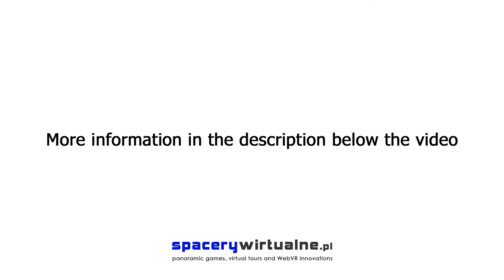Lensflare Plugin ver. 2.0 for krpano - types of lensflares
The second, much more advanced version of our "Lensflare plugin" for krpano.  In the video we show 9 different versions of the new, powerful and spectacular flares.
Plugin displays a flares in Flash and HTML5 (WebGL) and is fully compatible with WebVR.

Lensflare Plugin for krpano is the only plugin for advanced addition and management of solar flares on the spherical panoramas and virtual tours in krpano.